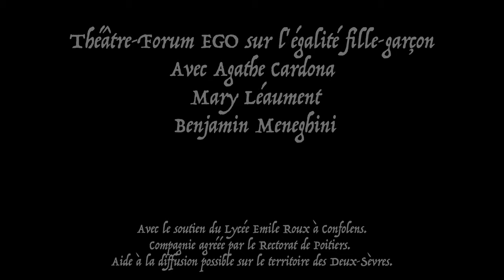Teaser EGO - Théâtre-Forum - Égalité fille/garçon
Interview de Mary Léaument, directrice artistique et comédienne, au sujet de l'atelier Théâtre Forum que propose la Cie du Mauvais Genre sur l'égalité entre filles et garçons.